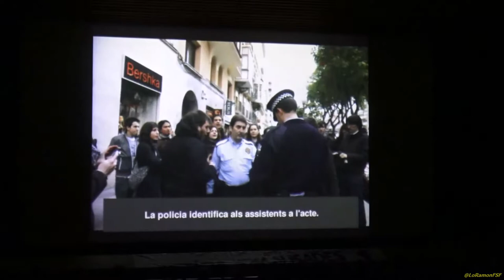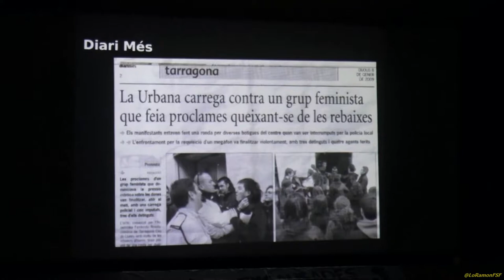Vídeo del 3 24 de TV3 .demostratiu del salvatgisme GU de tarragona. Justícia encausades Cas Bershka.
El dimecres 19 d'octubre acte polític a Tarragona per reclamar JustíciaCasBershka Si ens toquen a una ens toquen a totes!
Cops, detenció i ara demanen anys de presó per dibuixar amb guix de pissarra al terra.

Justícia encausades Cas Bershka. Prou abusos de la guàrdia urbana de Tarragona.
Si ens toquen a una ens toquen a totes!

Avui toca solidaritzar-nos amb les víctimes dels criminals de la guàrdia urbana i el ajuntament faciste SOCIATA PEPERO  que los encobreix.

l'Antiga Audiència de Tarragona plena de gom a gom.
Ser feministes no és delicte!